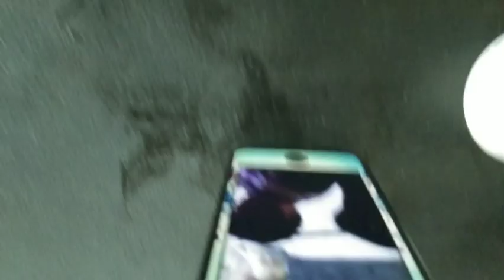FUNNY BABY VIDEOS/GUSTO NA MAGLAKAD AT KUMAIN NI MACIO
Vids of Macio's cuteness overload.
Legaspi Fam Vlog